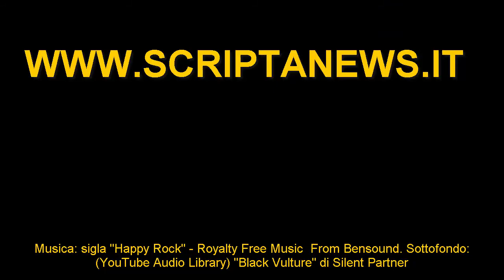Buona Pasqua da Lucoral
Ciao amici, voglio augurare a tutti voi buona Pasqua con un breve testo di Gianni Rodari dal titolo "Campane di Pasqua".

Immagini di sfondo (tranne quelle della sigla Lucoral ed il cartone animato realizzate da me): Pixabay, licenza Creative Commons CC0.